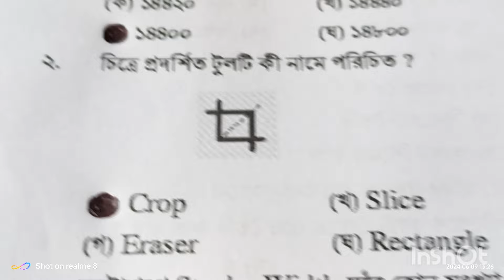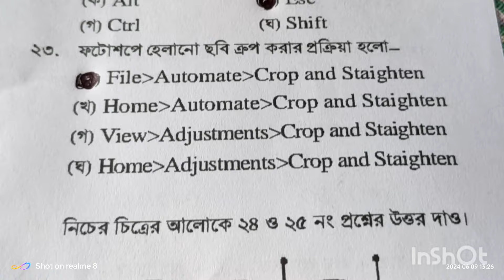তথ্য প্রযুক্তি mcq 2024 দশম প্রাকনির্বাচনী পরীক্ষা ২৪!ict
তথ্য প্রযুক্তি mcq 2024 দশম প্রাকনির্বাচনী পরীক্ষা ২৪!

দশম শ্রেণীর  প্রাকনির্বাচনী  পরীক্ষা ২৪! তথ্য প্রযুক্তি বহুনির্বাচনি উত্তর

দশম শ্রেণীর তথ্য প্রযুক্তি এর MCQ (Multiple Choice Questions) তৈরি করতে কয়েকটি নমুনা প্রশ্ন নিচে দেওয়া হলো:

বাংলাদেশে দশম শ্রেণির তথ্য ও যোগাযোগ প্রযুক্তি (আইসিটি) বিষয়ে বিভিন্ন ধরনের বহু নির্বাচনী প্রশ্ন (MCQ) রয়েছে যা শিক্ষার্থীদের জ্ঞান এবং দক্ষতা পরীক্ষা করতে ব্যবহৃত হয়। এখানে কিছু উদাহরণ দেওয়া হলো:

১. কম্পিউটার হার্ডওয়্যার ও সফটওয়্যার

CPU এর পূর্ণরূপ কী?

ক. Central Processing Unit

খ. Central Programming Unit

গ. Central Power Unit

ঘ. Central Process Unit

RAM এর কাজ কী?

ক. ডাটা স্থায়ীভাবে সংরক্ষণ করা

খ. ডাটা অস্থায়ীভাবে সংরক্ষণ করা

গ. প্রসেসরের কাজ ত্বরান্বিত করা

ঘ. কম্পিউটার চালু হওয়ার সময় বুট করা

২. ইন্টারনেট ও নেটওয়ার্ক

IP Address কী?

ক. ইন্টারনেট প্রোটোকল ঠিকানা

খ. ইন্টারনেট প্রসেস ঠিকানা

গ. ইন্টারনেট পোর্ট ঠিকানা

ঘ. ইন্টারনেট প্যাকেট ঠিকানা

WWW এর পূর্ণরূপ কী?

ক. World Wide Web

খ. World Wide Window

গ. World Web Window

ঘ. World Web Wide

৩. প্রোগ্রামিং ভাষা

Python একটি:

ক. উচ্চ স্তরের প্রোগ্রামিং ভাষা

খ. নিম্ন স্তরের প্রোগ্রামিং ভাষা

গ. মেশিন ভাষা

ঘ. এসেম্বলি ভাষা

HTML ব্যবহার করা হয়:

ক. ওয়েব পেজ তৈরি করতে

খ. সফটওয়্যার তৈরি করতে

গ. হার্ডওয়্যার পরিচালনা করতে

ঘ. ডেটাবেস ম্যানেজ করতে

৪. ডাটাবেস

SQL এর পূর্ণরূপ কী?

ক. Structured Query Language

খ. Structured Question Language

গ. Simple Query Language

ঘ. Simple Question Language

Primary Key কী?

ক. একটি ইউনিক কোলাম যা টেবিলের প্রতিটি রেকর্ড আলাদা করে চিহ্নিত করে

খ. একটি নন-ইউনিক কোলাম যা টেবিলের প্রতিটি রেকর্ড চিহ্নিত করে

গ. একটি ইউনিক কোলাম যা ডুপ্লিকেট ভ্যালু গ্রহণ করে

ঘ. একটি কোলাম যা টেবিলের রেকর্ড চিহ্নিত করে না

৫. সাইবার নিরাপত্তা

ফায়ারওয়াল এর কাজ কী?

ক. কম্পিউটার ভাইরাস ধ্বংস করা

খ. কম্পিউটারে নতুন সফটওয়্যার ইনস্টল করা

গ. নেটওয়ার্ক নিরাপত্তা প্রদান করা

ঘ. হার্ডওয়্যার সমস্যা সমাধান করা

ফিশিং আক্রমণ কী?

ক. ইন্টারনেট থেকে তথ্য চুরি

খ. অননুমোদিত অ্যাক্সেস

গ. মিথ্যা ইমেল মাধ্যমে তথ্য চুরি করা

ঘ. কম্পিউটার ভাইরাস ইনস্টল করা

এই প্রশ্নগুলো দশম শ্রেণির তথ্য প্রযুক্তি পরীক্ষার প্রস্তুতিতে সহায়ক হতে পারে।

তথ্য ও যোগাযোগ প্রযুক্তি,তথ্য ও যোগাযোগ প্রযুক্তি mcq suggestion,এসএসসি ২০২৩ তথ্য ও যোগাযোগ প্রযুক্তি সাজেশন,তথ্য ও যোগাযোগ প্রযুক্তি নবম দশম শ্রেণি,তথ্য ও যোগাযোগ প্রযুক্তি বহুনির্বাচনি উত্তর ২০২৪,নবম দশম শ্রেণির তথ্য ও যোগাযোগ প্রযুক্তি বহুনির্বাচনি প্রশ্ন,তথ্য ও যোগাযোগ প্রযুক্তি সাজেশন ২০২৪,এসএসসি তথ্য ও যোগাযোগ প্রযুক্তি সাজেশন ২০২৪,এসএসসি আইসিটি বহুনির্বাচনি ২০২৪

তথ্য টিক উত্তর লাল সেট
আইসিটি নৈবর্তিক দশম শ্রেণী সেট লাল
লাল সেট দশম শ্রেণীর আইসিটি নৈবত্তিক উত্তর
লাল সেট উত্তর যশোর mcq
তথ্য প্রযুক্তি তোর সেট লাল দশম
ICT MCQ solution
দশম শ্রেণীর তথ্য নৈবত্তিক
ssc ict mcq
প্রাক নির্বাচনী পরীক্ষা দশম শ্রেণী তথ্য mcq
প্রাক নির্বাচনী পরীক্ষা তথ্য বহুনির্বাচনী যশোর
আইসিটি নৈবত্তিক উত্তর যশোর বোর্ড
তথ্য নৈবত্তিক উত্তর যশোর বোর্ড
দশম শ্রেণীর আইসিটি mcq
যশোর বোর্ডের আইসিটি mcq
ssc ict question solve